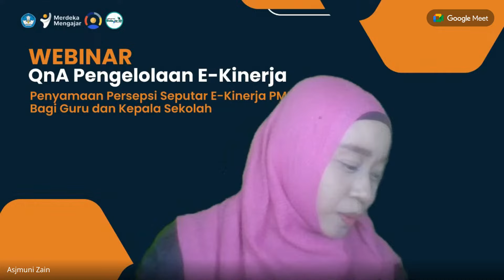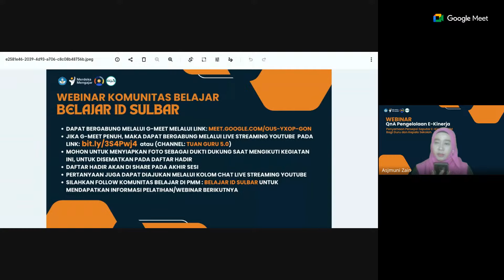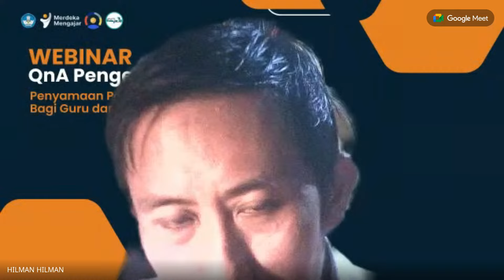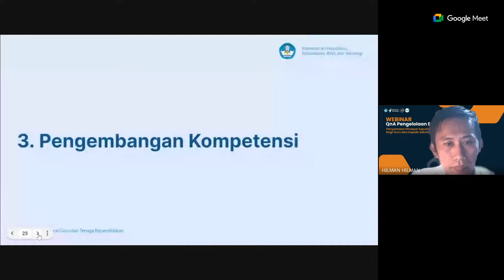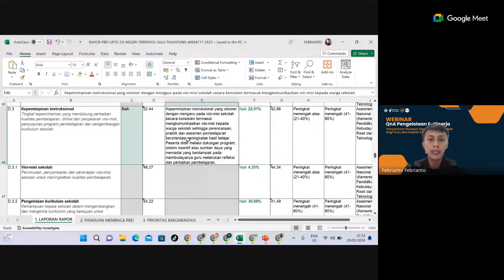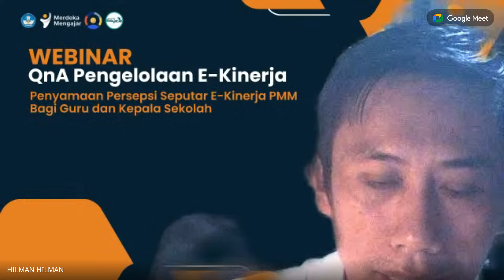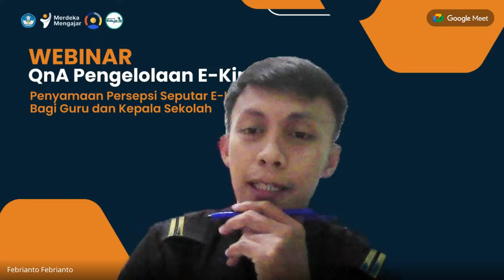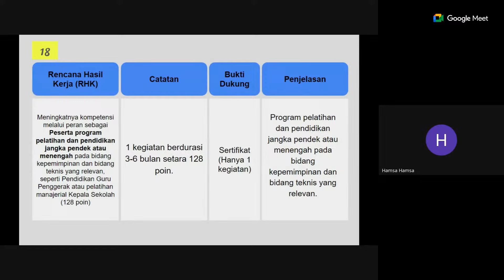Webinar : QnA Pengelolaan E-Kinerja PMM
Follow Komunitas Belajar pada Platform Merdeka Mengajar (PMM) : BELAJAR ID SULBAR atau melalui